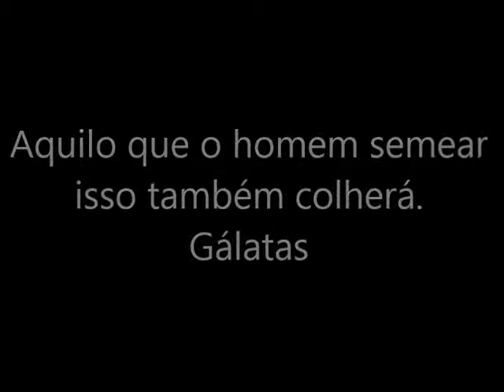cio da terra - Equipe de artes STS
Direitos autorias: Milton Nascimento e Chico Buarque